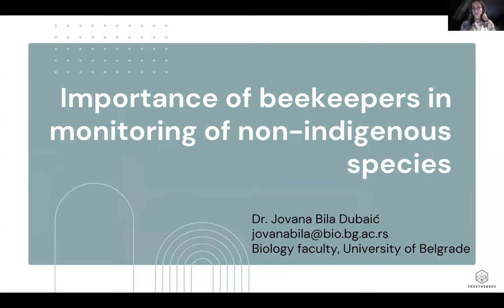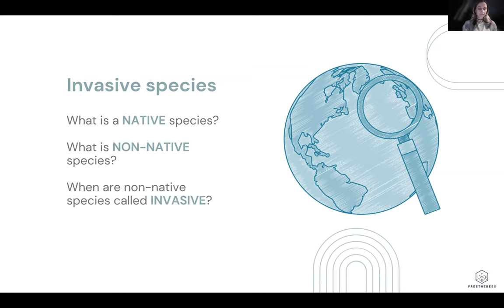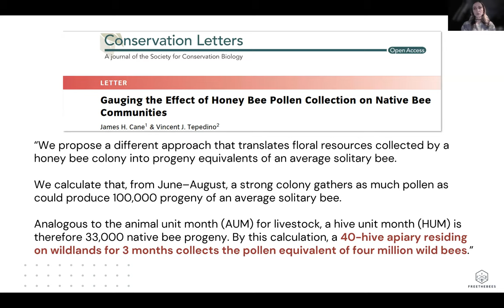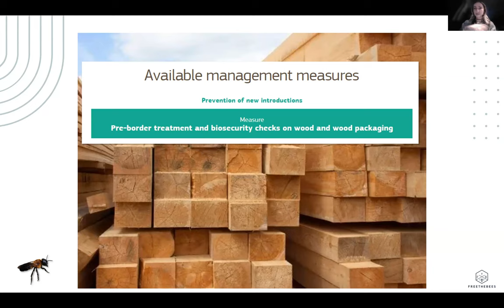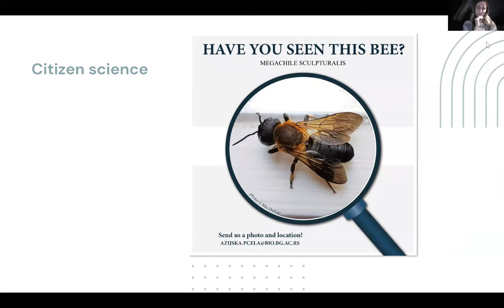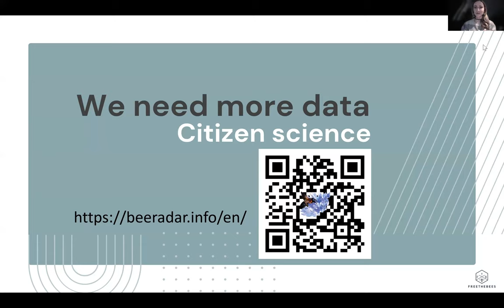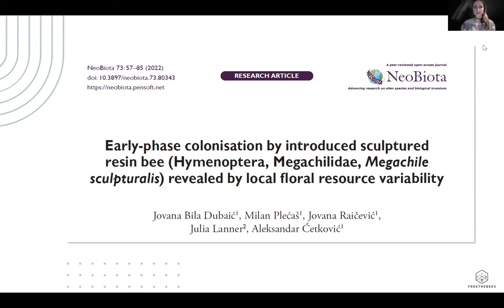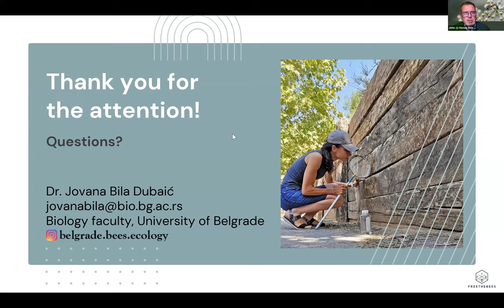FreeTheBees Jovana Bila Dubaić: Importance of beekeepers in monitoring of non-indigenous species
FreeTheBees Bees without Borders - Jovana Bila Dubaić: Importance of beekeepers in monitoring of non-indigenous species
Discussion on the Sculptured Resin Bee (Megachile sculpturalis), a bee species that was accidentally introduced to Europe and now a potential risk to native pollinators. Questions that will be addressed:
• Concerns of beekeepers and conservationists: will this species affect honey bees and native solitary bees?
• Resource implications: could the presence of Megachile sculpturalis limit floral resources for other pollinators?
• Community involvement: how can beekeepers, farmers, and the public participate in monitoring?
• Monitoring methodology: research protocol and its applicability to other invasive species such as the Asian yellow-legged hornet (Vespa velutina).

BIO : Jovana Bila Dubaić holds a PhD in ecology and works as an assistant professor at the Faculty of Biology, University of Belgrade. Her areas of expertise include ecology, biogeography and environmental protection. Jovana specializes in the study of bees and their role in agroecology and urban ecology.
Beyond the walls of academia, Jovana is committed to public education and outreach. She actively engages with a wide range of audiences through social media, public lectures, speeches at scientific events, and workshops.